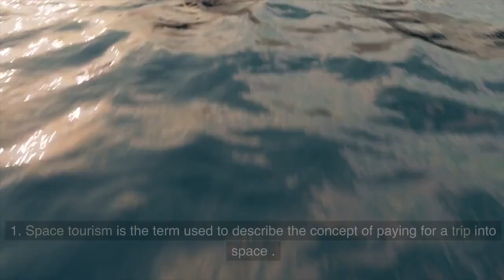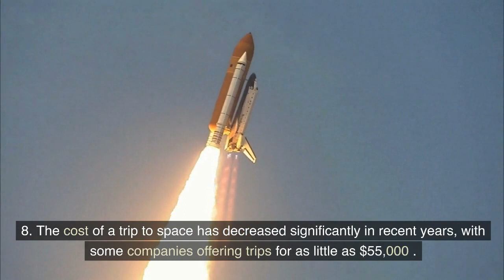10 Space Tourism facts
Space tourism is the term used to describe the concept of paying for a trip into space .
The first space tourist was Dennis Tito, an American businessman who paid $20 million to visit the International Space Station in 2001 .
The youngest person to travel to space is Gherman Titov, who was just 25 years old when he orbited the Earth in 1961 .
The first woman space tourist was Anousheh Ansari, who traveled to the International Space Station in 2006 .
The most expensive space tourist trip was taken by Guy Laliberté, the founder of Cirque du Soleil, who paid $35 million for a 12-day trip to the International Space Station in 2009 .
The first private company to send a spacecraft into orbit was SpaceX, which launched its Dragon spacecraft in 2010 .
The first space hotel is expected to open in 2027, and will be called Aurora Station .
The cost of a trip to space has decreased significantly in recent years, with some companies offering trips for as little as $55,000 .
The longest space tourism trip was taken by Mark Shuttleworth, who spent eight days on the International Space Station in 2002 .
In 2021, Blue Origin sent its first crewed flight into space, with Amazon founder Jeff Bezos among the passengers